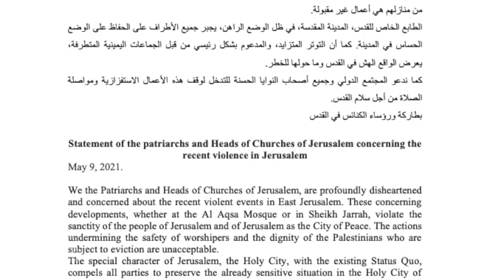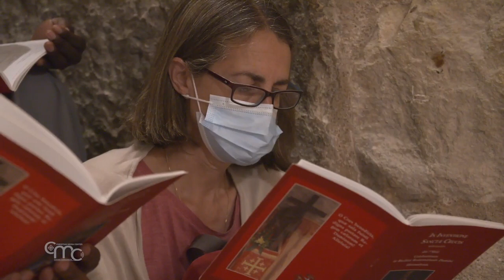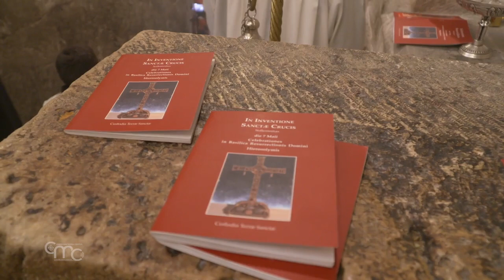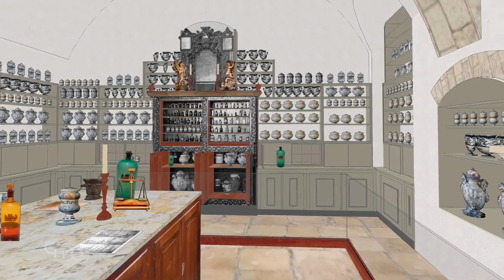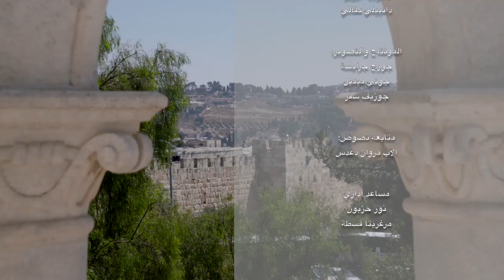أخبار الأرض المقدسة ١٤ أيار ٢٠٢١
نستهل نشرتنا هذا الأسبوع بالصلاة على جبل صهيون طلباً للسلام في الأراضي المقدسة في أعقاب الاشتباكات العنيفة، وبعيدا عن العنف لنا تقرير عن أمسية موسيقى وصلاة بين الأديان في القدس، هذا الأسبوع أيضا عيد اكتشاف الصليب وعيد الصعود، كما وننقل رسالة شكر من الأب فرانتشيسكو باتّون على اللمة لصالح الأراضي المقدسة، ونختتم النشرة بالحلقة الثانية من سلسلة أربع حلقات حول أهمية العذراء مريم كشفيعة للرهبنة الفرنسيسكانية .